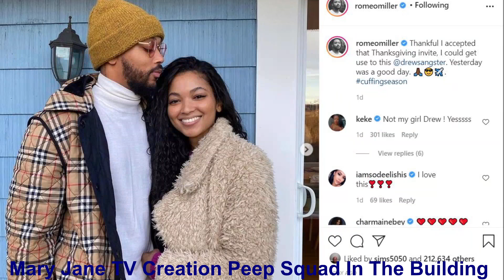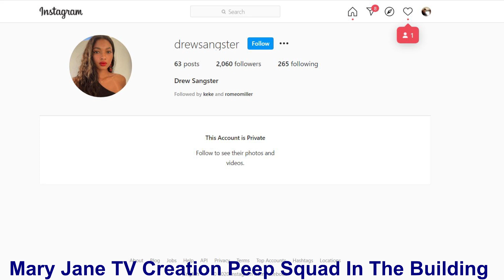GUHH Romeo Miller Dating, Father SOON, Briana Latrise New Man, Angela Simmons & Daniels UPDATE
cash.app $Maryjanetv GUHH Romeo Miller Dating, Will HE Be, Father SOON,Briana latrise New Man, Angela Simmons & Daniels